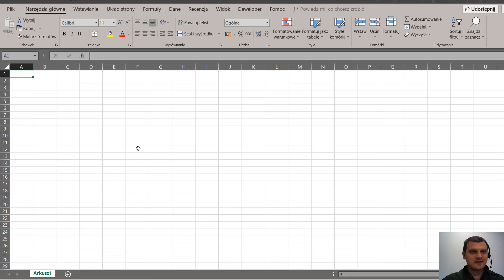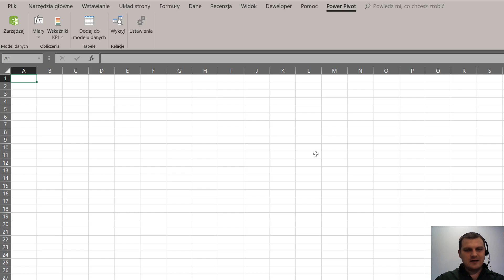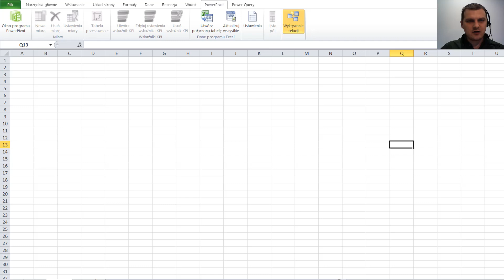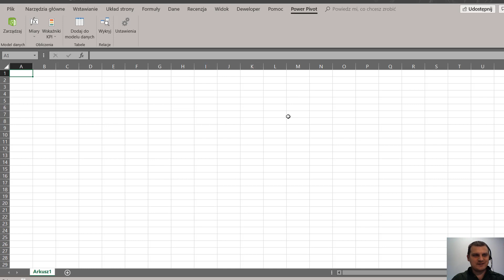Power Pivot jak zainstalować i skąd pobrać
Ten film mówi o tym jak i skąd zainstalować dodatek do Excela Power Pivot:

ewentualnie, gdzie już go możesz znaleźć w swojej wersji microsoft office i jak go włączyć oraz o tym jak sprawdzić czy masz 32 bitową, czy 64 bitową wersję Excela.